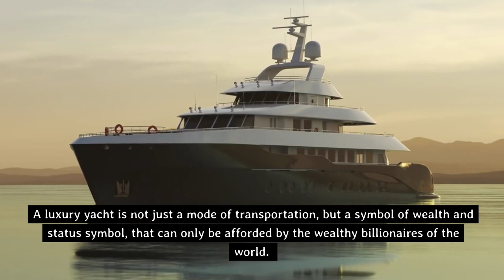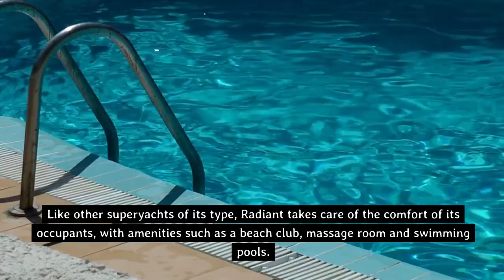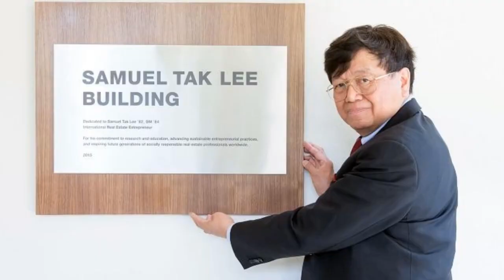You Won't Believe How Much This Billionaire Spent on His Yacht!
Top 10 Most Expensive Yachts

History Supreme - $4.8 billion
Eclipse - $1.5 billion
Azzam - $650 million
A+ - $527 million
Motor Yacht A - $440 million
Dubai - $400 million
Serene - $303 million
Radiant - $320 million
Al Said - $300 million
Pelorus - $300 million
History Supreme

The History Supreme is the world's most expensive yacht, valued at $4.8 billion. It was designed by Stuart Hughes for an anonymous Malaysian businessman. The yacht is made of solid gold and platinum and is decorated with precious gemstones. It has a number of luxurious features, including a movie theater, a helicopter pad, and a swimming pool with a retractable roof.

Eclipse

Eclipse is the second most expensive yacht in the world, valued at $1.5 billion. It is owned by Russian oligarch Roman Abramovich. Eclipse is one of the largest yachts in the world, measuring 536 feet long. It has a number of luxurious features, including a swimming pool, a movie theater, and a missile defense system.

Azzam

Azzam is the third most expensive yacht in the world, valued at $650 million. It is owned by the President of the United Arab Emirates, Khalifa bin Zayed Al Nahyan. Azzam is the largest private yacht in the world, measuring 590 feet long. It has a number of luxurious features, including a swimming pool, a movie theater, and a helipad.

A+

A+ is the fourth most expensive yacht in the world, valued at $527 million. It is owned by Sheikh Mansour bin Zayed Al Nahyan, Deputy Prime Minister of the United Arab Emirates. A+ is one of the fastest yachts in the world, with a top speed of 30 knots. It has a number of luxurious features, including a swimming pool, a movie theater, and a helicopter pad.

Motor Yacht A

Motor Yacht A is the fifth most expensive yacht in the world, valued at $440 million. It is owned by Russian billionaire Andrey Melnichenko. Motor Yacht A has a unique design, resembling a stealth warship. It has a number of luxurious features, including a swimming pool, a movie theater, and a helipad.

Dubai

Dubai is the sixth most expensive yacht in the world, valued at $400 million. It is owned by Sheikh Mohammed bin Rashid Al Maktoum, Vice President and Prime Minister of the United Arab Emirates. Dubai is one of the largest yachts in the world, measuring 531 feet long. It has a number of luxurious features, including a swimming pool, a movie theater, and a helipad.

Serene

Serene is the seventh most expensive yacht in the world, valued at $303 million. It is owned by Saudi Crown Prince Mohammed bin Salman. Serene is one of the largest yachts in the world, measuring 439 feet long. It has a number of luxurious features, including a swimming pool, a movie theater, and a helipad.

Radiant

Radiant is the eighth most expensive yacht in the world, valued at $320 million. It is owned by Emirati businessman Abdul Latif Jameel. Radiant is one of the fastest yachts in the world, with a top speed of 30 knots. It has a number of luxurious features, including a swimming pool, a movie theater, and a helipad.

Al Said

Al Said is the ninth most expensive yacht in the world, valued at $300 million. It is owned by Qaboos bin Said al Said, the Sultan of Oman. Al Said is one of the largest yachts in the world, measuring 508 feet long. It has a number of luxurious features, including a swimming pool, a movie theater, and a concert hall.

Pelorus

Pelorus is the tenth most expensive yacht in the world, valued at $300 million. It is owned by Russian billionaire Roman Abramovich. Pelorus is one of the largest yachts in the world, measuring 377 feet long. It has a number of luxurious features, including a swimming pool, a movie theater, and a helipad.

These are just a few of the most expensive yachts in the world. These yachts are owned by some of the wealthiest people in the world, and they offer a level of luxury and opulence that is unmatched by anything else.